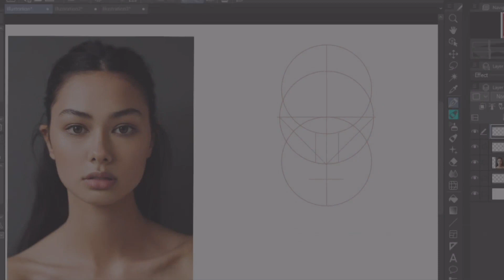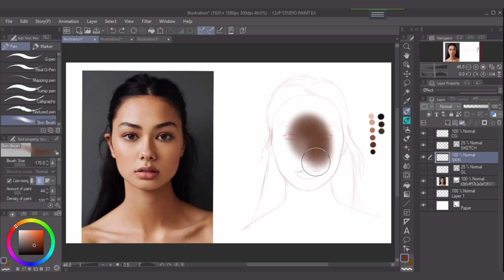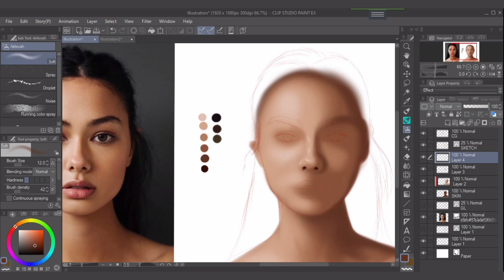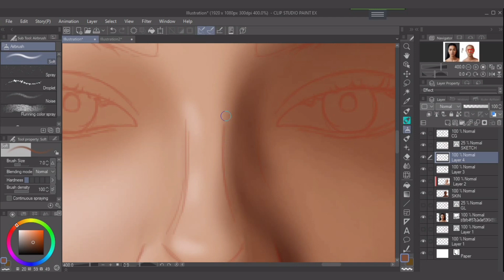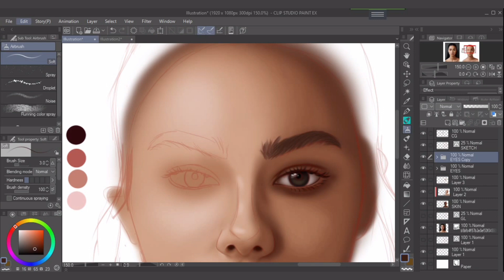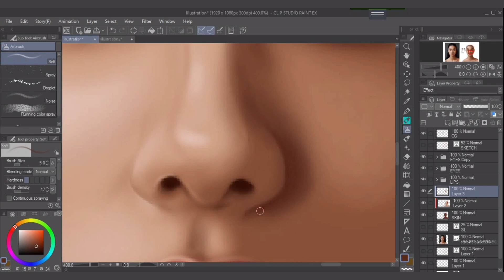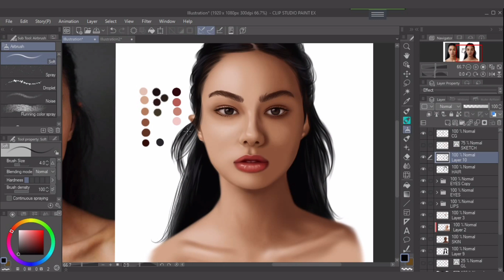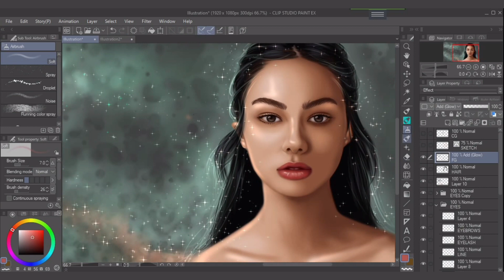Realistic portrait digital painting step by step process - Real time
Portrait #37
Hello, Goddess here. With the beginning of October I decided to paint a digital portrait every day for two months while recording the process to check my progress. I'm going to publish the recordings here in my Youtube channel. In this video, you will see the full painting process from sketching to coloring in real time.

Chapters:

how I paint a portrait on clip studio paint
How i draw a portrait digitally on clip studio paint
how I draw eyes and eyebrows digitally on clip studio paint
how I draw nose digitally on clip studio paint
how I draw lips digitally on clip studio paint
how I base color a portrait digitally on clip studio paint
how I shade face digitally on clip studio paint
how I paint hair digitally on clip studio paint
how I paint nose digitally on clip studio paint
how I paint eyes digitally on clip studio paint
how I paint gorgeous eyelashes digitally on clip studio paint
how I paint lips digitally on clip studio paint
how I pai eyebrows digitally on clip studio paint
how I paint a cast shadow on neck
how paint earrings digitally on clip studio paint
how I paint galaxy background digitally on clip studio paint